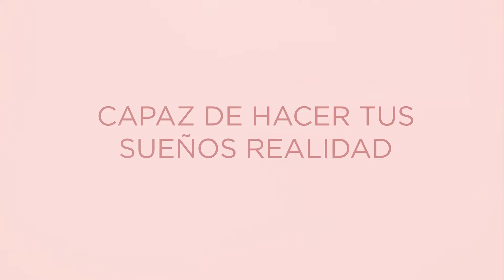MUJERES QUE NOS INSPIRAN🌹|MODA INTERNACIONAL